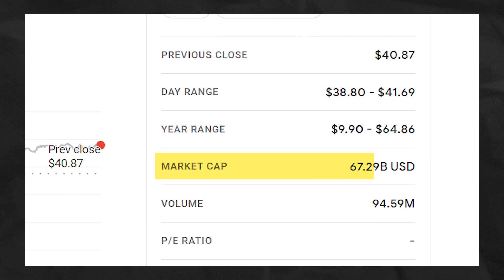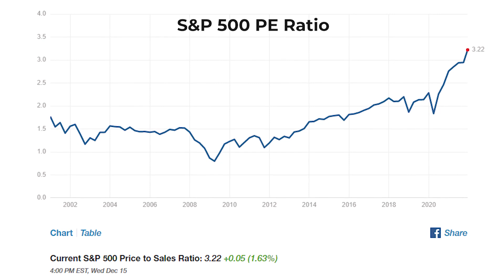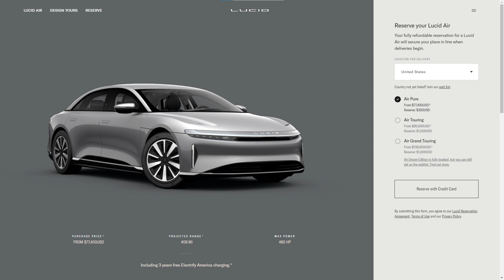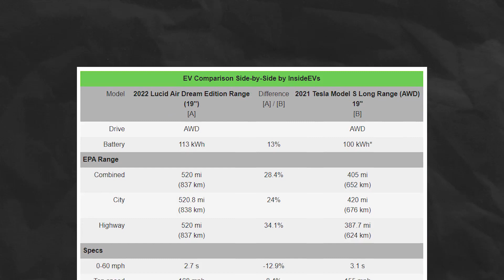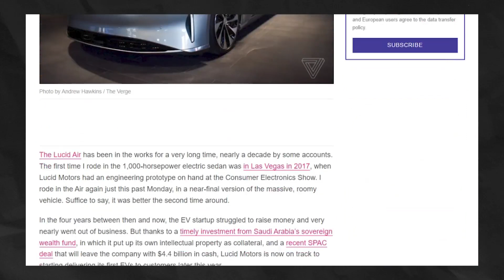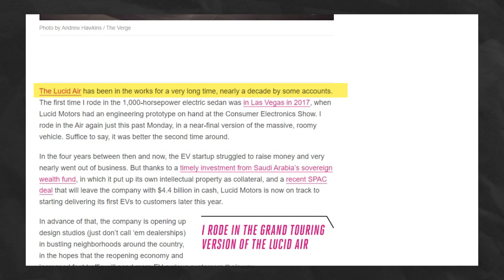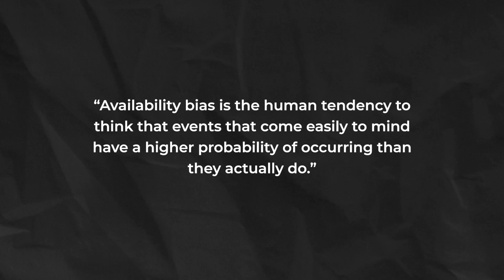Lucid Stock: What is going on??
The stock for Lucid Motors is trading at a market cap north of 60 billion dollars.

Lucid is set to deliver around 500 cars this year, which is like a Jummah parking lot worth of cars at your average mosque.

This video analyzes:
1. Is lucid stock overvalued?
2. Why are investors giving Lucid this valuation?
3. Responding to bullish arguments from Lucid bulls.

►Coinbase: Get $10 when you sign up and purchase $100 of Bitcoin

► Looking for a place to buy stocks in the U.S.? Try M1 Finance for Free using